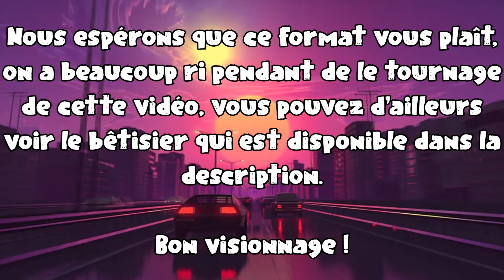Bonjour : Le sketch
Bonjour